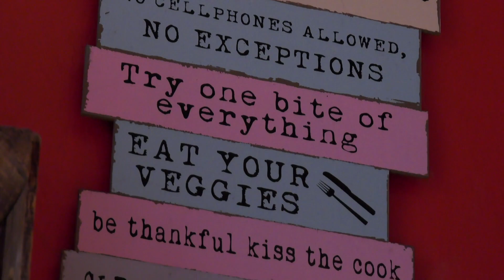Our Home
Claus Barteczko from Ruhrkanal.news Hattingen kindly featured my wife Barbara, our home, and me, playing guitar